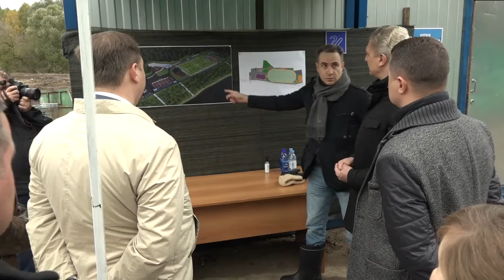Инспекция стадиона «Спартак»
Ход реконструкции стадиона «Спартак» проинспектировал глава муниципалитета Андрей Иванов. После завершения всех работ на берегу Москвы-реки появится современная зона отдыха.